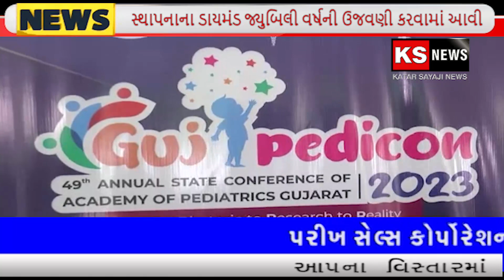એમિકસ ઇન્ટરનેશનલ સ્કૂલ ખાતે એસએસએસ કાર્યક્રમનું આયોજન એકેડમી ઓફ વડોદરા બ્રાન્ચ દ્વારા કરવામાં આવ્યું